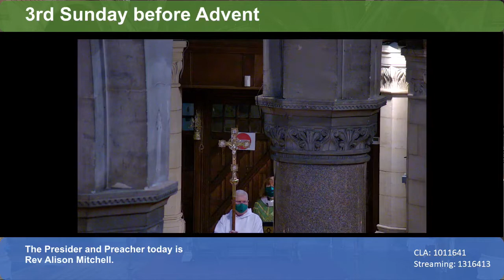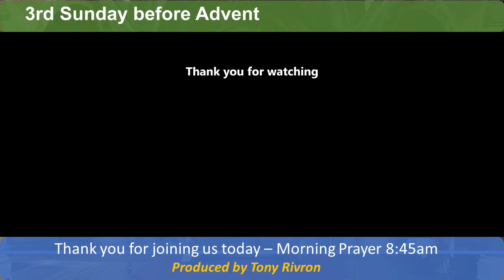3rd Sunday before Advent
A very warm welcome
We hope that you will find
something of the presence of God
in our worship
The Presider and Preacher today is
Rev Alison Mitchell.
Production is by Tony Rivron
Music is by
Richard Brocklehurst and the Choir